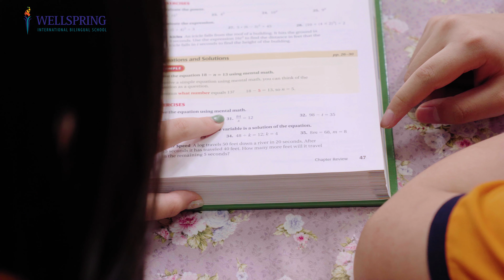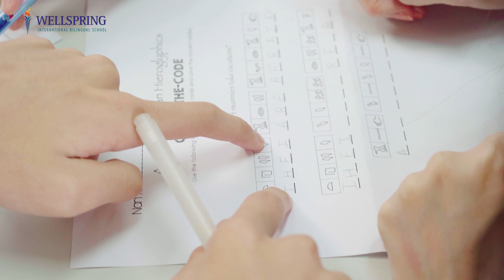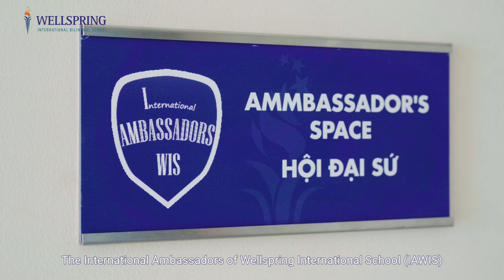Một ngày cùng WISHer Trung học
Hãy cùng Bảo Nhi và Phúc Tường tham quan ngôi trường Trung học song ngữ Wellspring nhé!